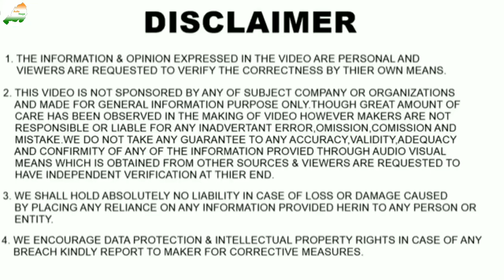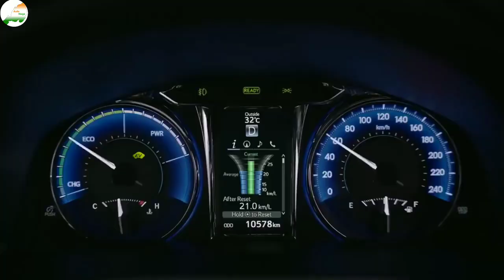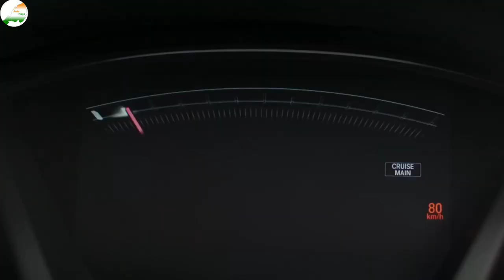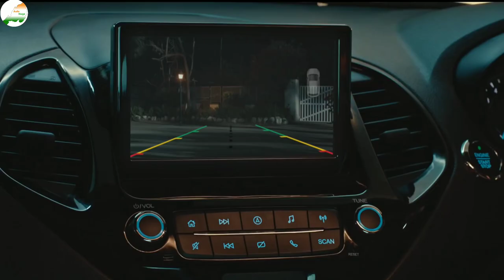Least Selling Cars December 2020 | AutoNaga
Least Selling Cars December
2020 | AutoNaga